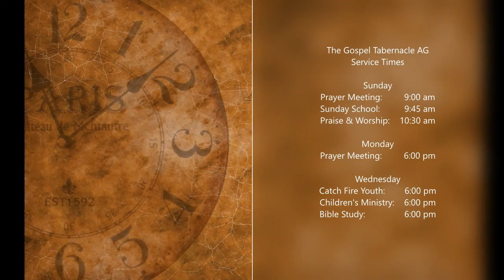Sunday Praise and Worship w/ Pastor Matthew Neese 12/11/22